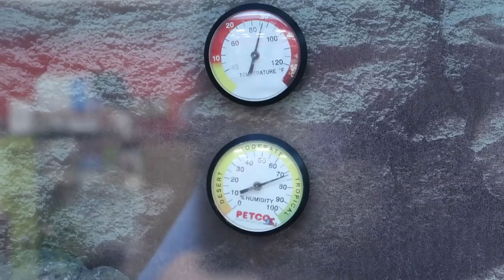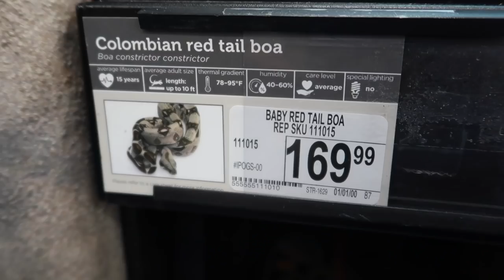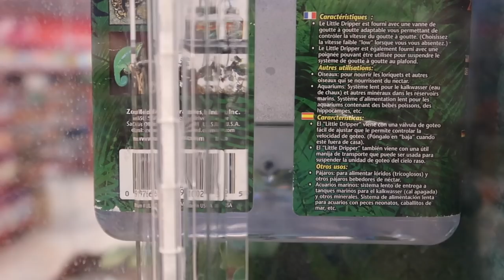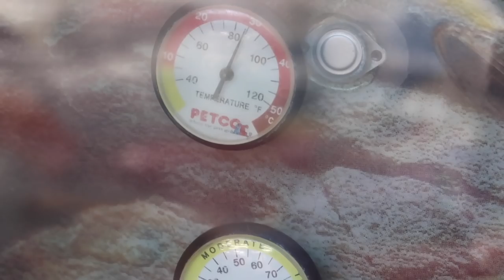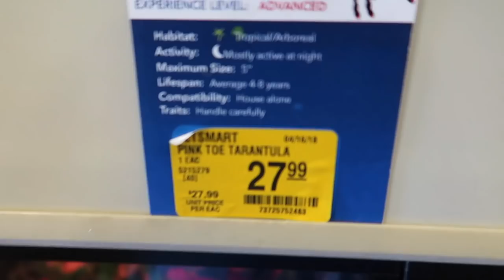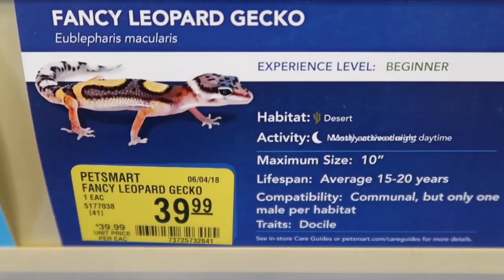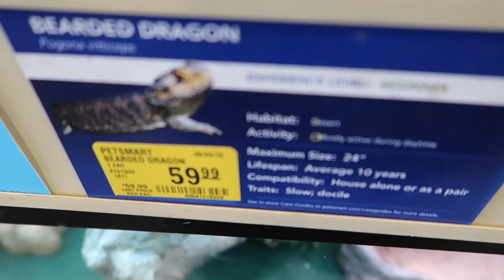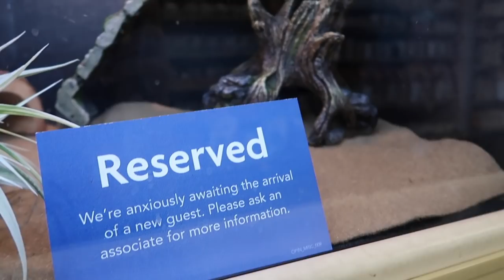PETSMART vs PETCO | Who has better REPTILE care?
Thought it'd be interesting to check out both a local PetSmart and Petco to see how their reptile care differs. Of course all locations are different, but in general I feel like these stores are a good representation of most that I've been to. Which one do you think had the better care?